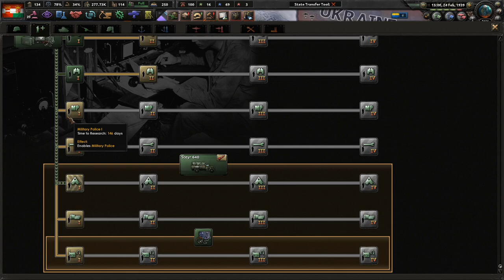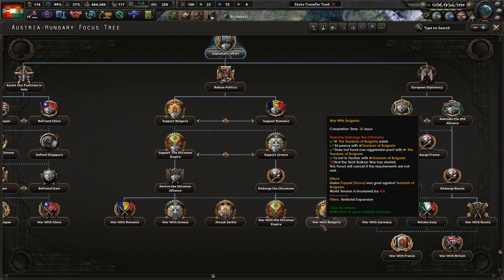A Surprise Nation Joins The Faction! Hoi4 Victory of the Dual Monarchy, Austria-Hungary #2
It's been almost 20 years since we won the Weltkrieg. Since then, we have consolidated our control, but our situation is precarious. The Germans to the north, the Commonwealth across the English Channel, and the Russians are all looking to expand their influence and power. We must be ready to defend the Habsburg monarchy!

Mods Used: Player-led Peace Conferences, coloured buttons, colored events, state transfer tool mod, Victory of the Dual Monarchy